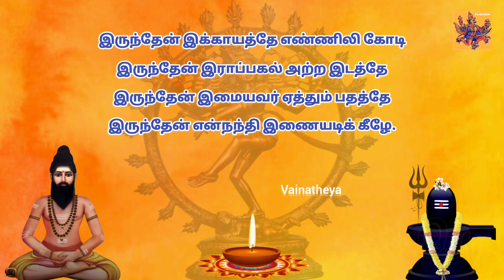திருமூலர் திருமந்திரம் மூலமும் உரையும்| முதலாம் தந்திரம்| திருமூலர் வரலாறு| பாடல் 80 |Thirumandhiram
திருமூலர் அருளிய திருமந்திரம் மூலமும் உரையும் | முதலாம் தந்திரம் பாயிரம் திருமூலர் வரலாறு| பாடல் 80 | திருமந்திரம் விளக்கம் |Thirumoolar Thirumandhiram Moolamum Uraiyum